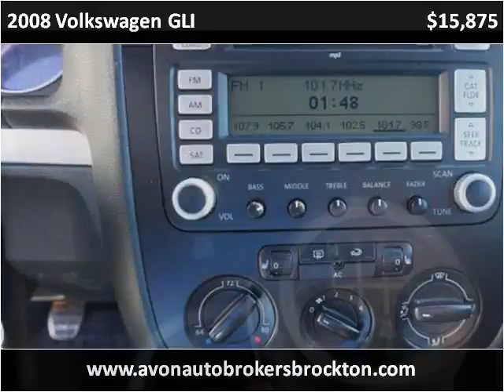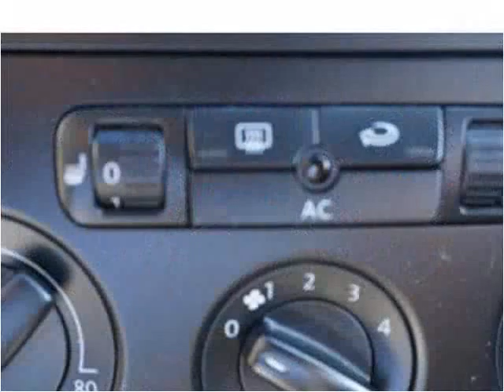2008 Volkswagen GLI Used Cars Brockton MA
This 2008 Volkswagen GLI is available from Avon Auto Brokers Brockton.